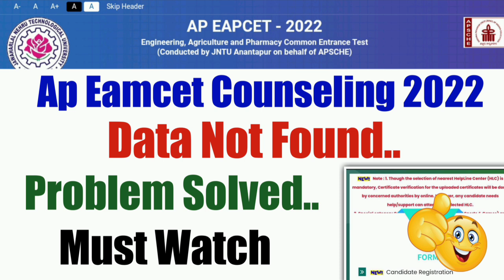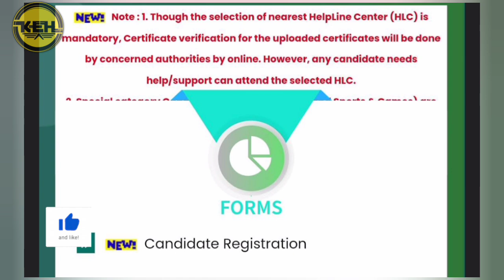ap eamcet registration data not found||ap eamcet counseling 2022||koushik education hub